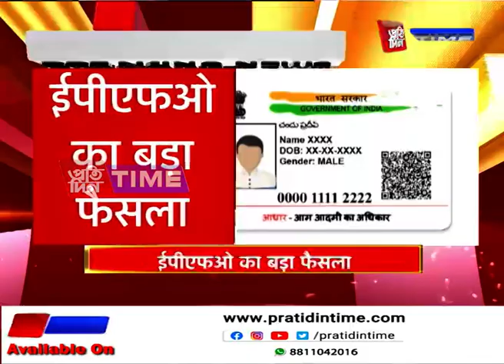ईपीएफओ का बड़ा फैसला….ईपीएफओ ने की आधार कार्ड की मान्यता खत्म….